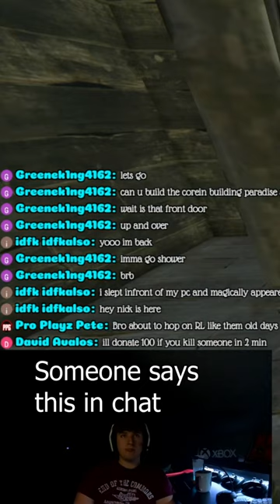Streamer Loses out on $100!!!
Hope you enjoy this content comment for more like this or give me different suggestions!